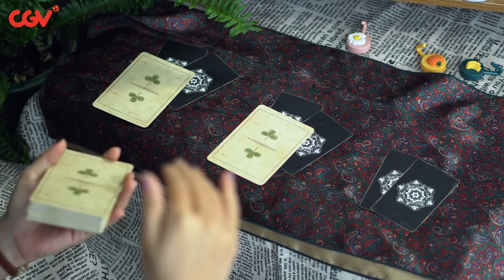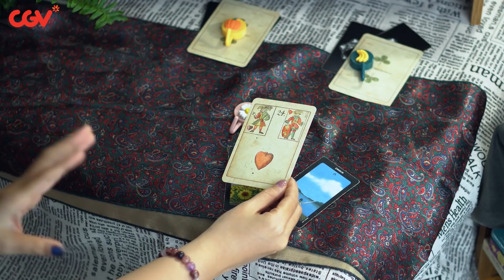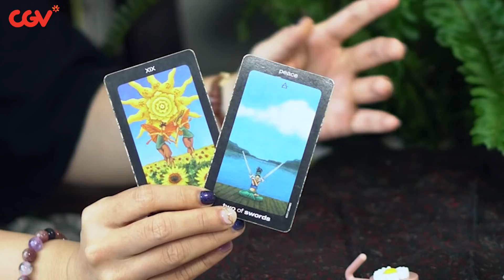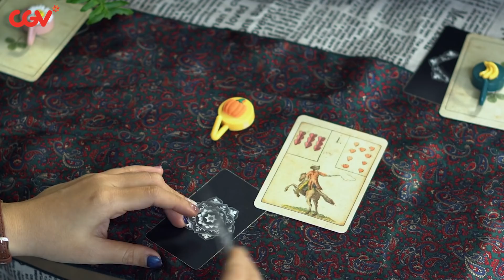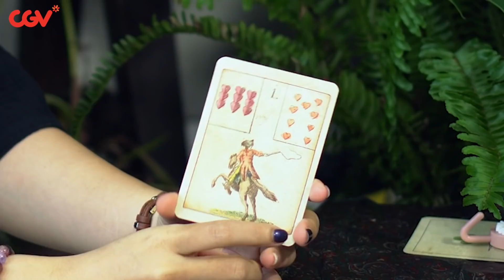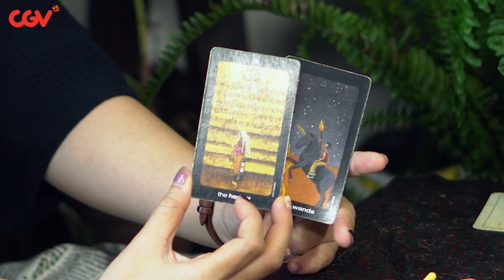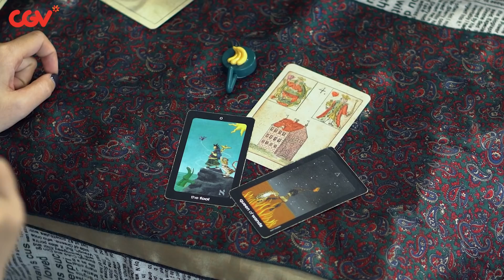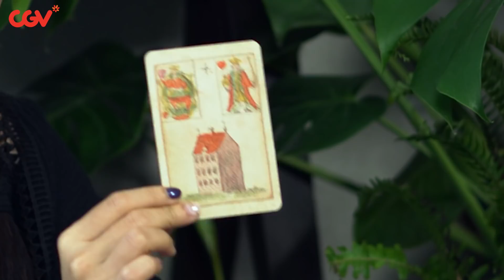Trải bài Tarot + Lenormand | Người yêu cũ nghĩ gì về bạn? | Chọn 1 tụ bài | CGV Tarot Series - Ep 12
Người yêu cũ đang nghĩ gì về bạn? Cùng Mun tìm ra câu trả lời qua các tụ bài nhé!
*CGV Tarot Series lên sóng vào Thứ Tư và Thứ Bảy hàng tuần.
▼ Tụ
0:00 - Intro
1:11 - Chọn tụ
3:45 - Tụ 1
8:08 - Tụ 2
13:00 - Tụ 3